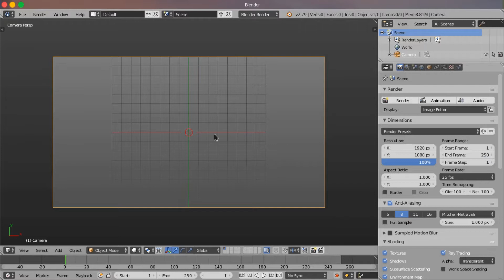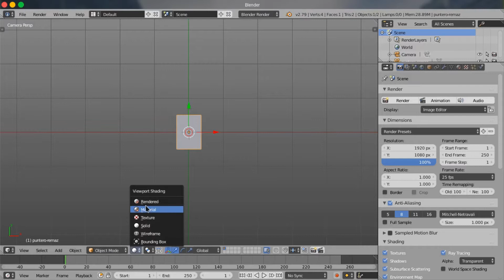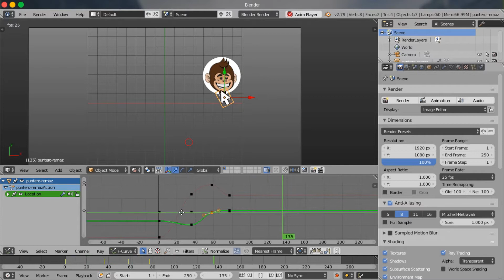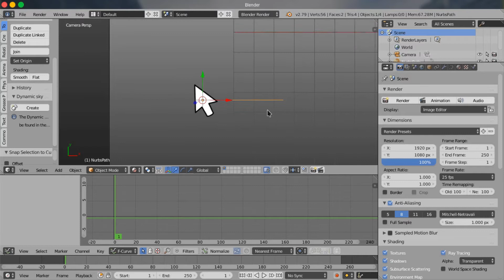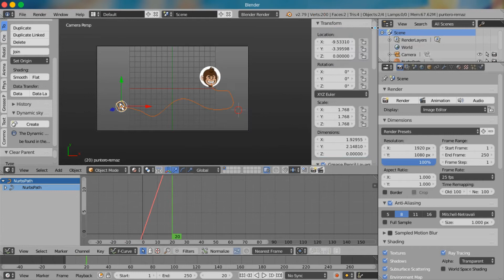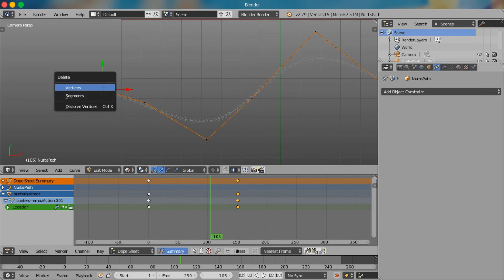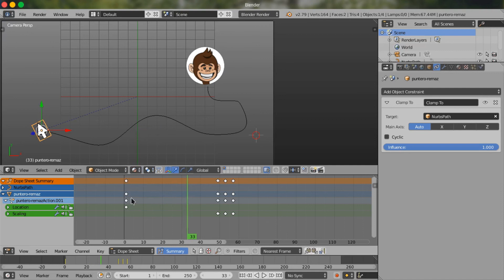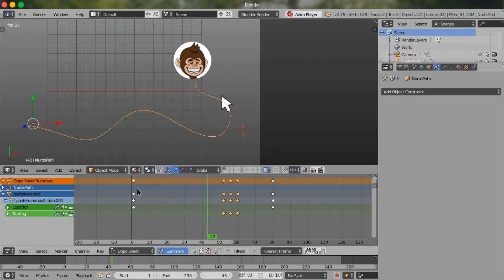Screencast 3 Animación Puntero Mouse Blender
Compartan por favor este video y los demás para poder lograr la cantidad de reproducciones y así volver al sistema de monetización.

Si eres de chile y te gusta mi contenido por favor considera ayudarme con algún depósito en mi cuentarut!